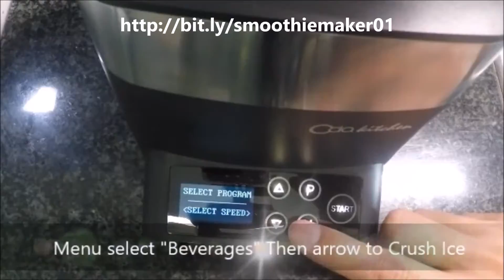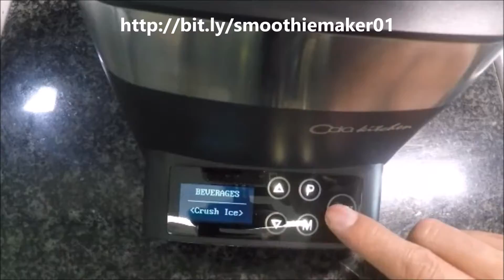Smoothie Maker Reviews - Oda Kitchen Professional Blender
Oda Kitchen Professional Blender - Commercial & Personal Home Smoothie Blender, 39,000 RPM Smoothie Maker with Patented Carbon Steel Blades & BPA-Free Tritan Pitcher for Healthier & Smoother Drinks

This professional high speed blender has a lot of power!
It blends, purees, pulses and grinds. It has a touch screen menu so there's no more tiny buttons to press on. The pitcher is plastic so it's lighter than glass. The lid is silicone with a plastic cover and handle for easy removal and dropping in ingredients. The base is heavy with side handles for easy handling. The blade is strong, it can handle the hardest ingredient you can throw at it. This blender yields fantastic results from juices, to smoothies to sauces to dips to nut butters.

It has multiple per-programmed settings. By pressing "M" each time you get the following selection:

Beverages- Fruit juice, Smoothie, Green drink, Milk shake, Crush ice
Puree - Fruit, Vegetable, Ice Cream
Grind - Grains, Nuts, Spices
Manual Settings - Slow, Medium, Medium High, High
Speed - 1 through 10

By pressing the up and down arrows you can select the different options within that program. Then hitting Start to start or to stop. These per-programmed settings will stop automatically after optimal results has achieved and you can follow the status bar on the touch screen. You can of coarse stop at any time by pressing Start. This blender continue to amazes me. It crushes ice instantly. I've made grape juice out of whole grapes and some water and it tastes way better than the bottled ones. Milk shakes come out smooth and frothy, always. This kitchen appliance is definitely a keeper.

warko9999
Smoothie Maker